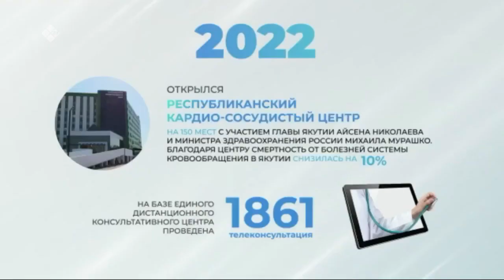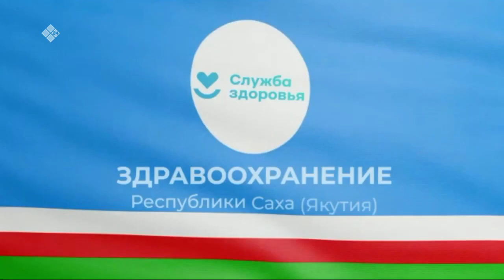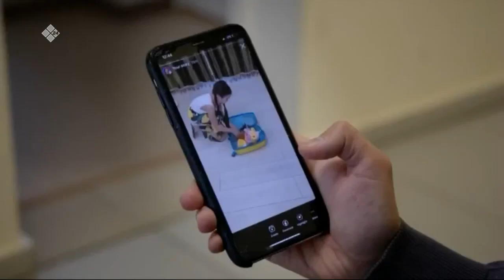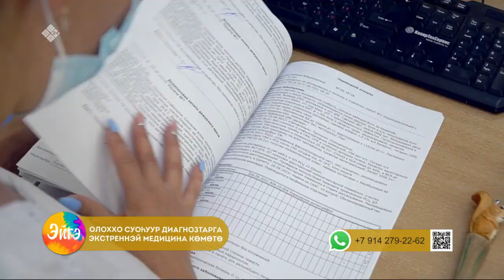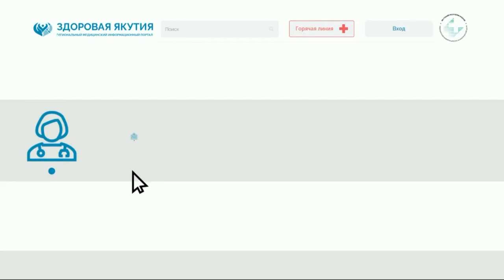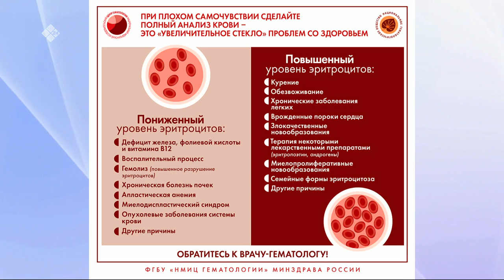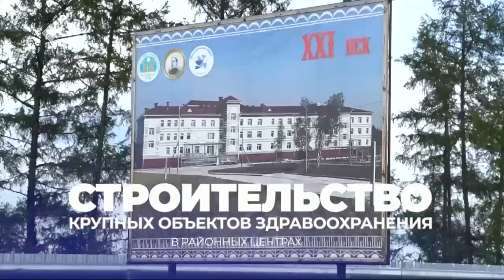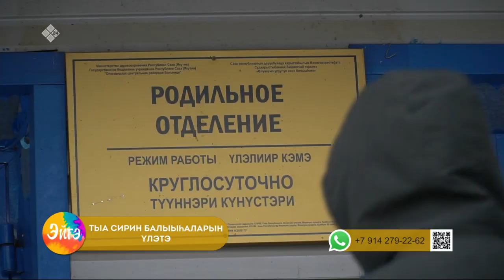«Эйгэ» биэриигэ: саҥа онкодиспансер үлэҕэ киирэн эрэр (14.06.23)